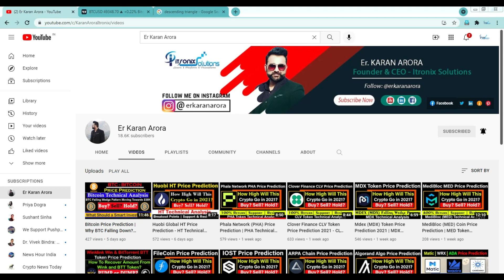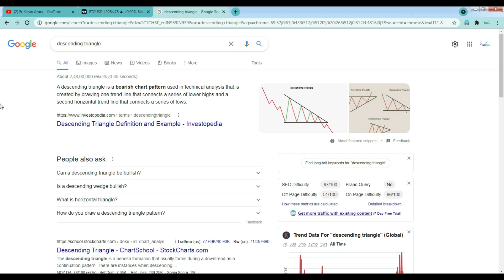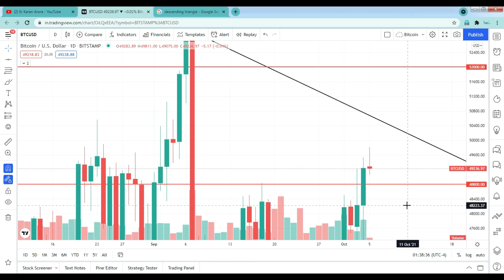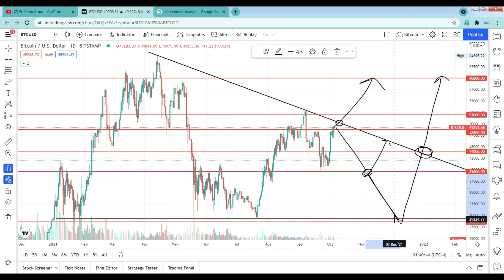Why Bitcoin Will Dumps to $28K Again? BTC Next Move Reveled | Bitcoin News Today | BTC Prediction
In Today's Video, We'll go through bitcoin Price Prediction 2021 in Hindi.
We'll look at various targets in this bitcoin price prediction video. What is bitcoin? Why is bitcoin going up? How to buy BTC at low price. BTC Price Prediction 2021 in Hindi
bitcoin Price Prediction 2021 - Why BTC is Falling and Going Down? bitcoin News Today
Why bitcoin is Falling
Why bitcoin Going Down
Why bitcoin Crash
Why bitcoin Price is Going Down